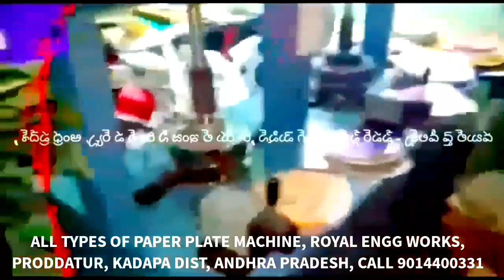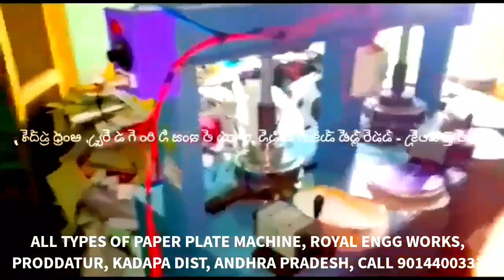All in one paper plates | All Types of paper plates | making machine Hydraulic | Double die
For
PRODDATUR
KADAPA DIST
ANDHRA PRADESH
INDIA